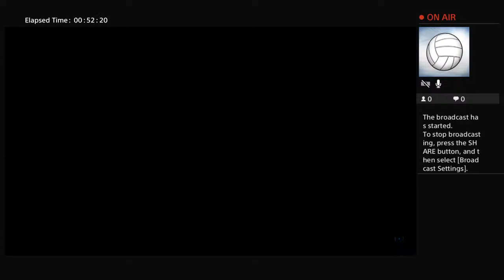DrBubblegum's Warzone Season 1